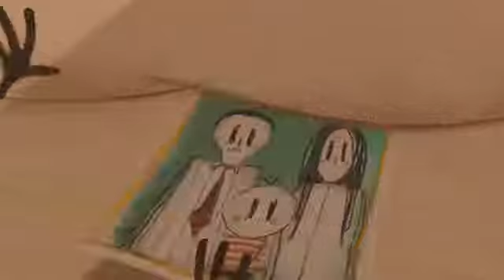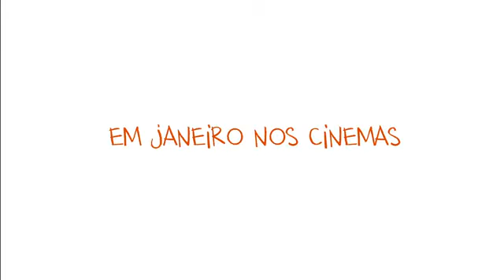O menino e o mundo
Sofrendo com a falta do pai, um menino deixa sua aldeia e descobre um mundo fantástico dominado por máquinas-bichos e estranhos seres. Uma inusitada animação que retrata as questões do mundo moderno através do olhar de uma criança. Trilha sonora com participação de Emicida, Naná Vasconcelos, Grupo GEM e Barbatuques.